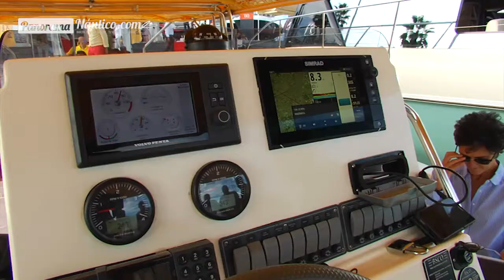Salón Náutico BCN 2014 - Volvo Penta